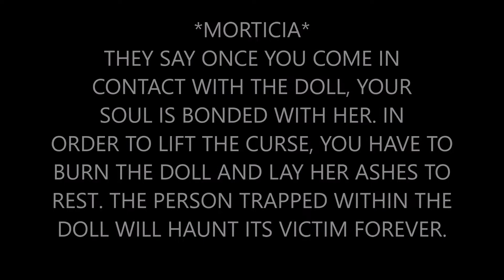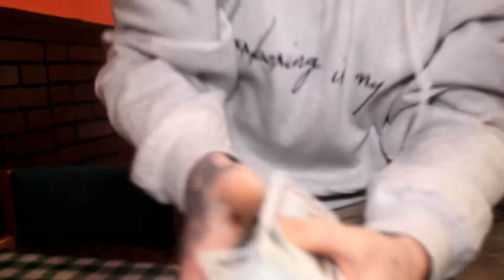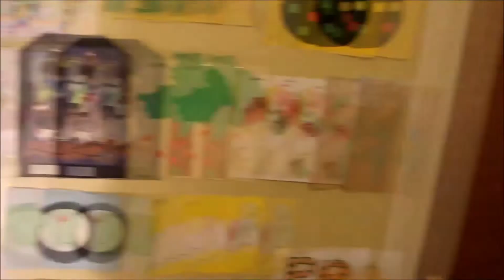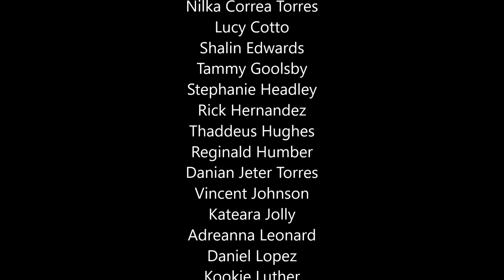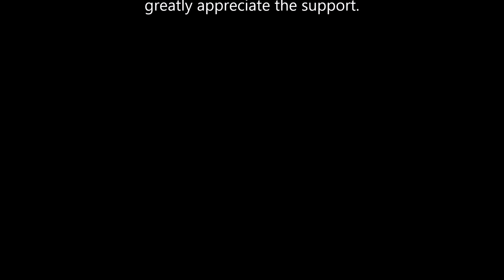DOLLHOUSE 2.0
*MORTICIA*
THEY SAY ONCEYOU COME IN CONTACT WITH THE DOLL, YOUR SOUL IS BONDED WITH HER. IN ORDER TO LIFT THE CURSE, YOU HAVE TO BURN THE DOLL AND LAY HER ASHES TO REST. THE PERSON TRAPPED WITHIN THE DOLL WILL HAUNT ITS VICTIM FOREVER